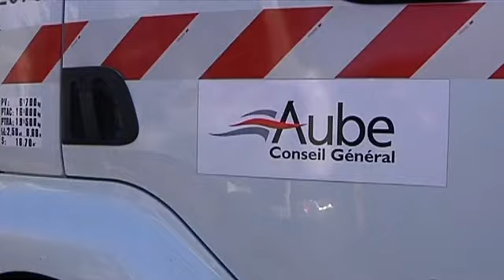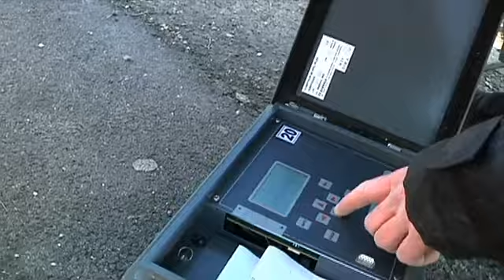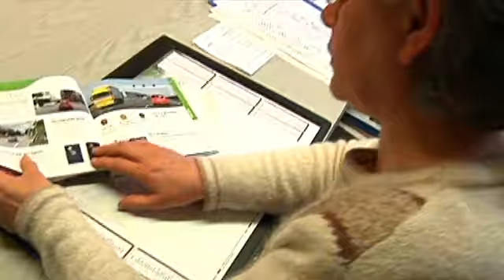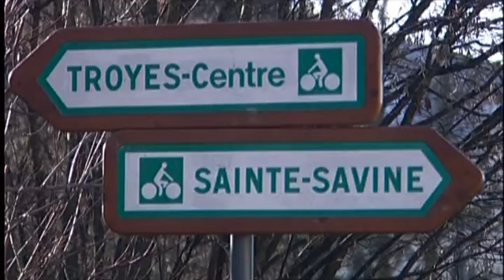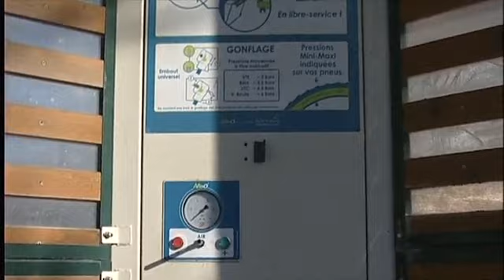Canal32 - le JT du 05/01/2011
Vous voulez conserver ce reportage ?